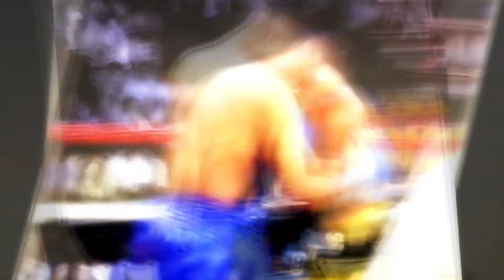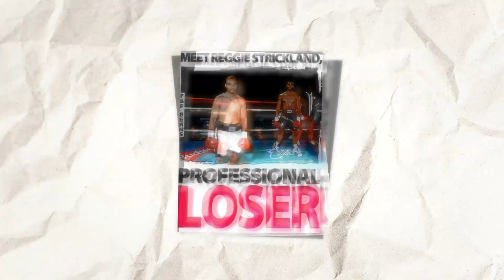BOXING LOSERS OR PUBLIC’S FAVORITE? WHO IS REGGIE STRICKLAND?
The story of a professional loser. Immerse yourself in the incredible and inspiring tale of a boxer whose journey in the ring became legendary. Reggie Strickland, an American boxer, became renowned for his unique approach to the sport, where losses became an integral part of his narrative. Despite 276 defeats, his resilience, motivation, and dedication to boxing set him apart.
In this video, we'll delve into captivating moments from his career, including incredible knockouts, epic bouts, and pivotal moments in boxing history. Discover how his story became part of the Guinness World Records and what exactly makes this narrative so significant for the world of sports.
Join us to be inspired by the perseverance and dedication that compelled this boxer to keep fighting even after numerous defeats. It's the story of a loser who made his mark in boxing history, proving that losses can be part of the path to success.